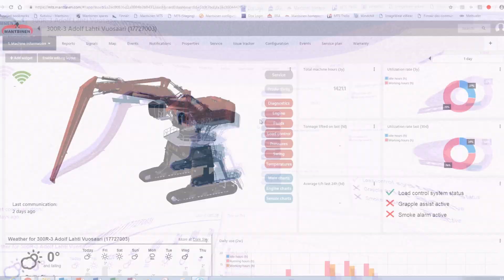Digital Twin - Bridging the gap between the physical and digital worlds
Digitalization is changing the competitive environment and even the very rules of manufacturing. To remain competitive, companies need to embrace new technologies, such as Digital Twins.

Mevea is working together with industrial forerunners like Mantsinen to provide them with a competitive edge through Digital Twins. A product's Digital Twin can help manufacturers better understand the processes involved, such as product development and design.

Watch the video to learn more about how Mantsinen is unlocking more business benefits with Digital Twins.

Made in cooperation with Business Finland, Mantsinen, Remion and Videolle.